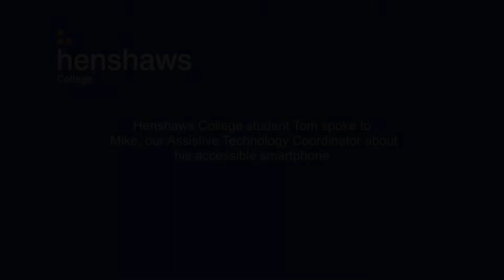Tom's accessible smartphone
Mike Thrussell, our Assistive Technology Coordinator at Henshaws College, supported student Tom to find an accessible smartphone. Here Tom demonstrates how he's able to use his Synapptic smartphone independently.